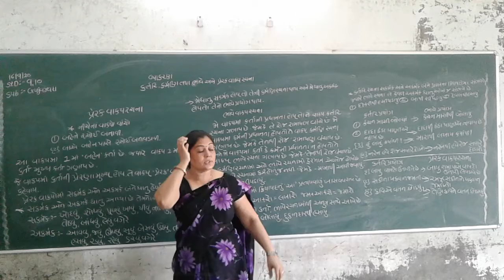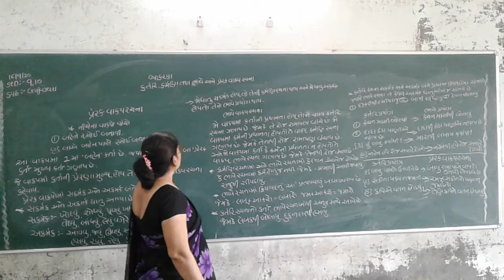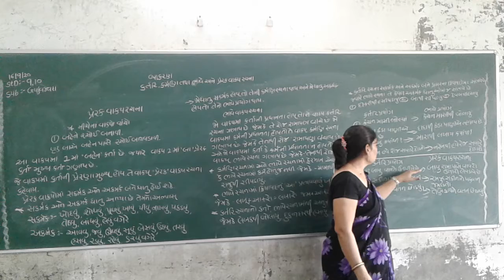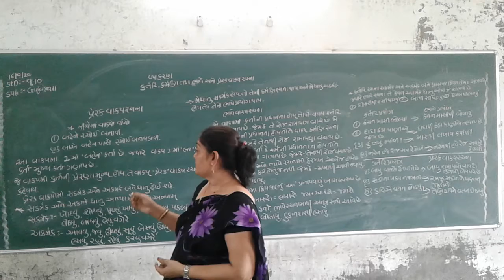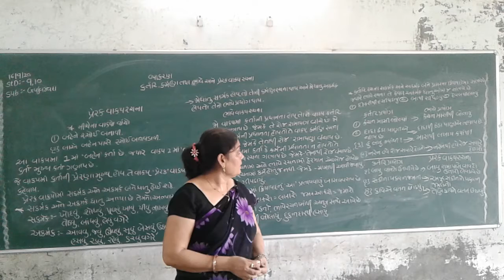STD 9 10 ENGLISH MEDIUM SUB GUJARATI VYAKARAN PRERAK VAKAY RACHANA BHAVE VAKAY RACHANA PART 2